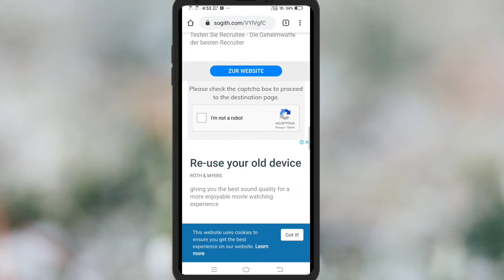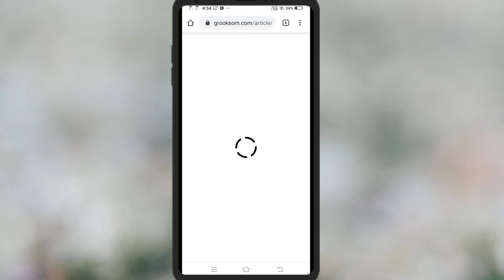HOW TO​ DOWNLOAD​ FILES​ FROM GPLINKS​ | CHECK DESCRIPTION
Queries Solved :-
१) avee player visualizer template download,
3) avee player template download,
4) template for avee player,
5) avee player visualizer file download,
6) avee player spectrum template download,
7) avee player spectrum download
8) avee player template,
9) avee player template download link,
10) avee player premium apk,
11) avee player tutorial,
12) avee player pro apk download,
13) avee player template nightcore,
14) avee player ViSualizer download,
15) avee player visualizer template free
download,